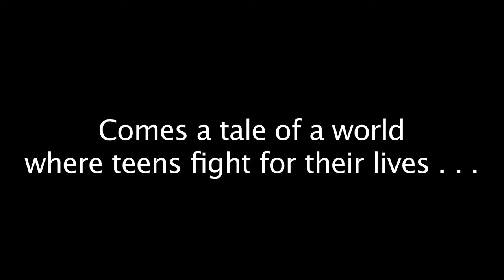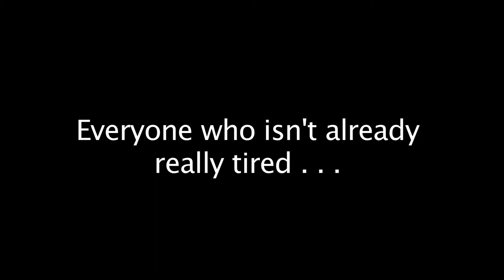Film Pigs on GeekNation, S03E22, "Popcorn and Wings"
Featuring LOMBARDO BOYAR

Lombardo Boyar is the star of TV’s “Murder in the First,” the upcoming Dawn of the Planet of the Apes, and most importantly, creature feature Big Ass Spider! He decided to drop by and show The Film Pigs how it’s done. He weighs in on the latest at the cinema, and shows off an impressive trailer for his next feature film. He really, really likes popcorn and wings. So do Todd and Steve and Steve, really.
This episode originally broadcast June 26, 2014 on GeekNation.com.